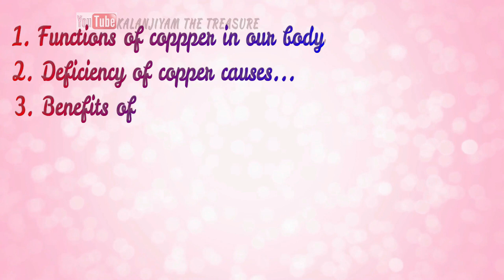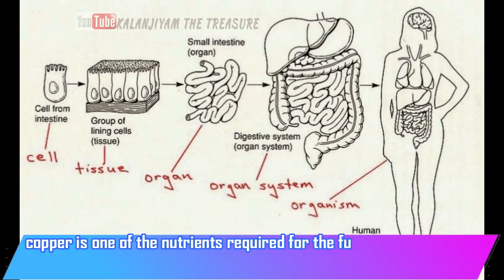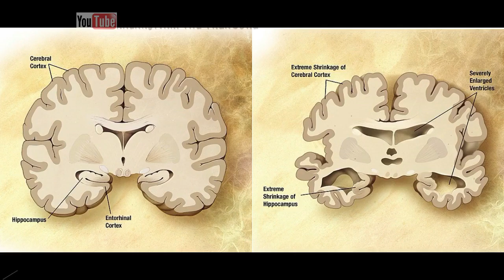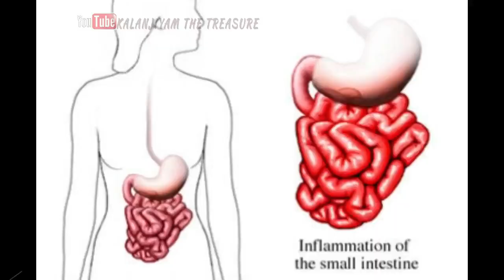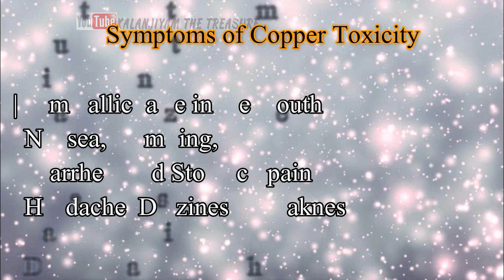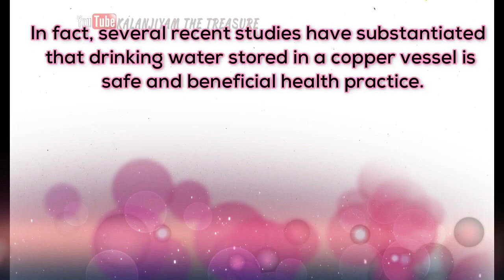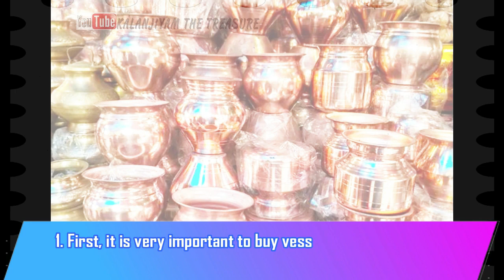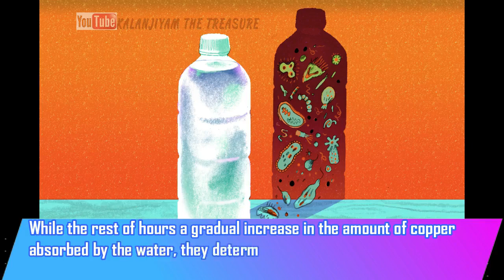Drinking water in copper vessel - Amrit or Poison ?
Here we detailed the facts of copper vessel water with the proof.
What the WHO says about drinking water Quality? Thus, you are clearly explained about the benefits, deficiency, toxicity etc., of copper.

Dr.Ramana., MD(AM)
Naturopathy..

Neeraagaaram (Left Over Rice porridge)

PH Value full details in tamil..